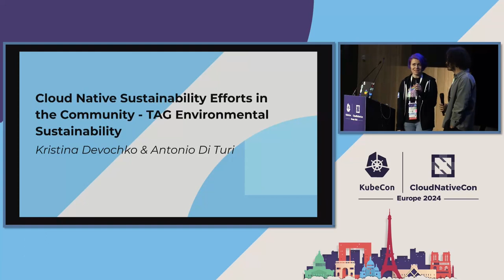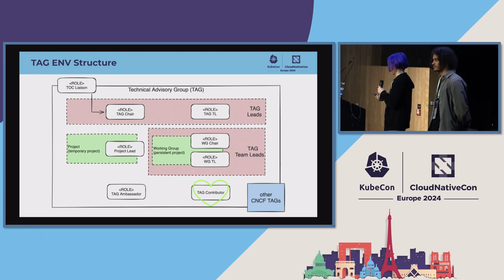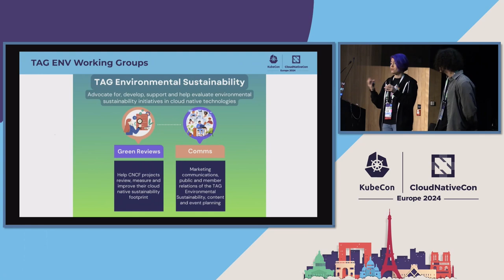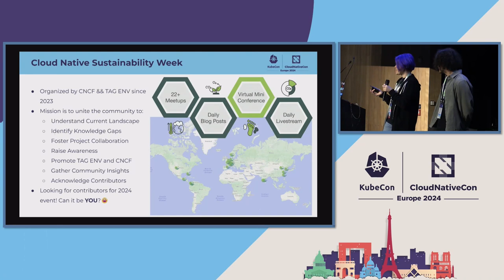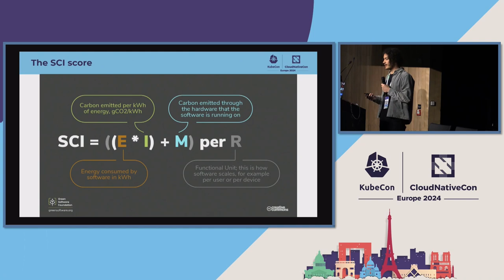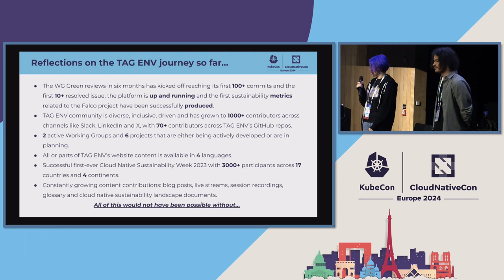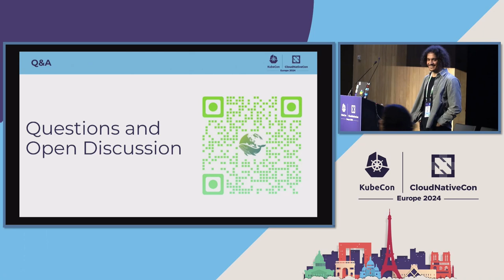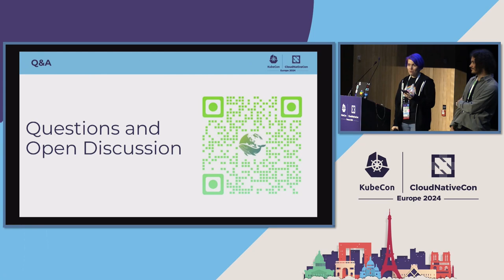Cloud Native Sustainability Efforts in the Community - TAG Environmental Sustainability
Cloud Native Sustainability Efforts in the Community - TAG Environmental Sustainability - Antonio Di Turi, Data Reply Gmbh & Kristina Devochko, Independent

In tech, sustainability is not just an ideal but a pressing technical challenge, especially within the domain of cloud computing. Enter the CNCF Technical Advisory Group for Environmental Sustainability (TAG ENV), a community group dedicated to cultivating a more eco-friendly CNCF landscape. Join us as we navigate the key challenges confronting our community in the pursuit of a more environmentally friendly cloud native ecosystem. We'll shed light on TAG ENV's latest initiatives and achievements, like our ongoing assessment of the sustainability footprint of CNCF projects. By the end of this session, you'll grasp the current landscape of cloud native sustainability and gain insights into the community's efforts to enhance it. Discover practical ways our work can benefit you and your company, and learn how to actively contribute to our endeavors. Most importantly, you'll recognize sustainability not just as a concept but as an urgent technical challenge demanding attention.